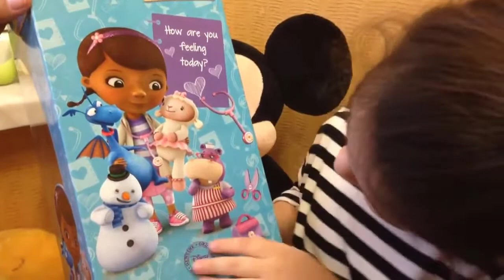Кукла Disney Доктор Плюшева